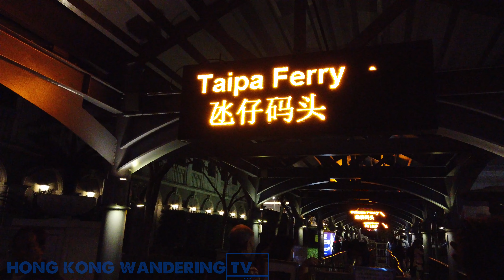CHRISTMAS NIGHT WALK IN MACAU COTAI STRIP (4K) | 路氹金光大道